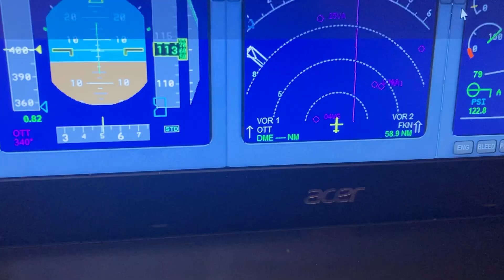JetBlue airbus a321 Richmond int Virginia nyc la guardia airport